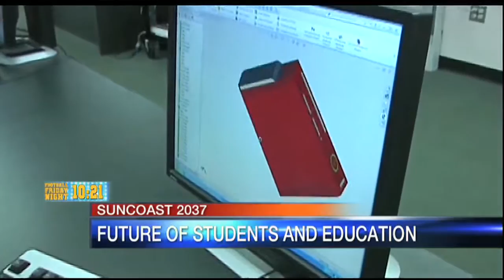Suncoast 2037: Future of Students and Education